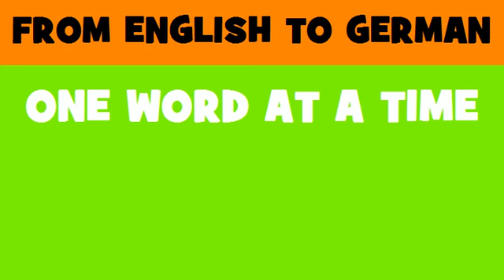FROM ENGLISH TO GERMAN = Nursing information system